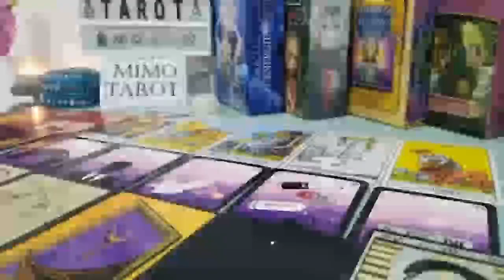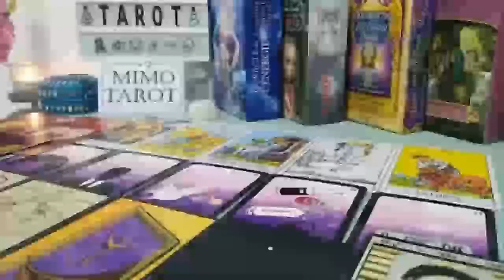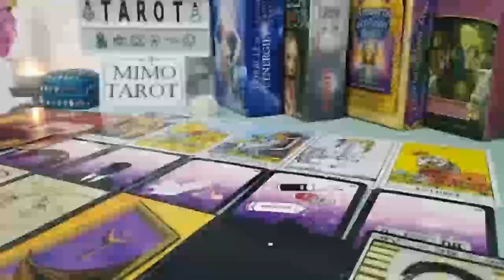GEMINI TAROT LOVE READING, SOMEONE YOU BLOCKED NOW HAS SOMETHING TO SAY